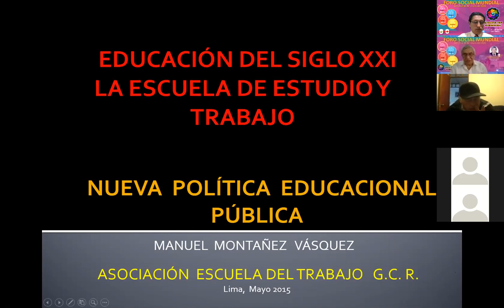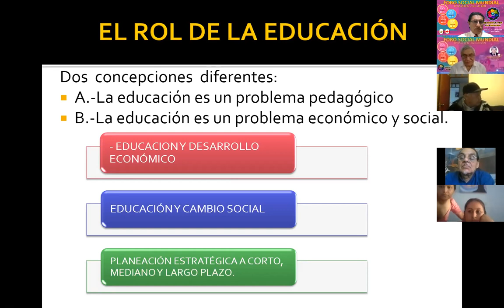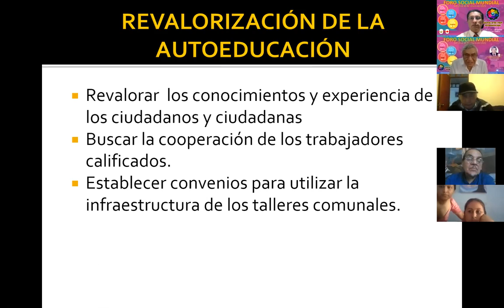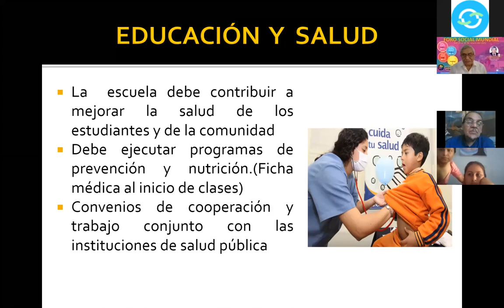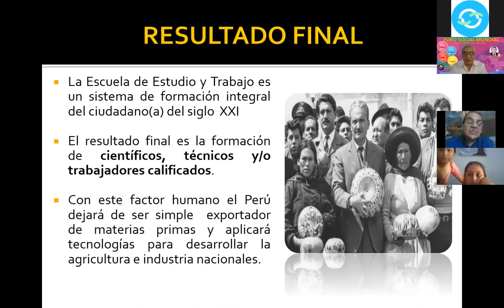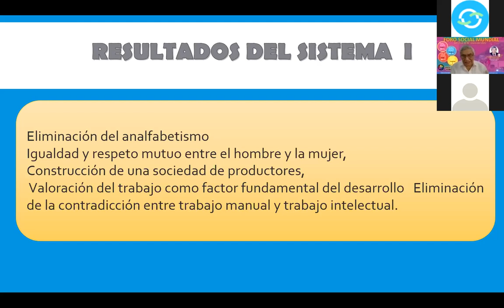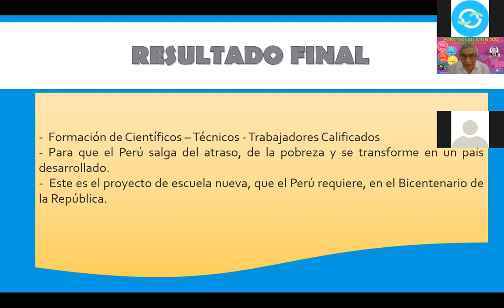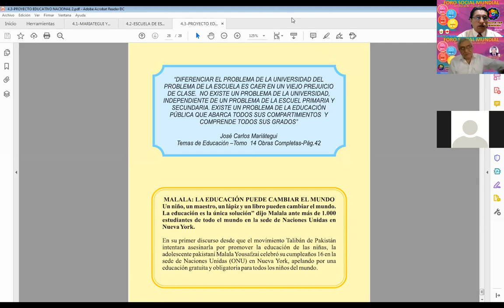27.01.2021 FORO SOCIAL MUNDIAL-MISION AYLLU PERU INTERNACIONAL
Nueva Política Educacional Publica en el Perú.
La Escuela de Estudio y Trabajo